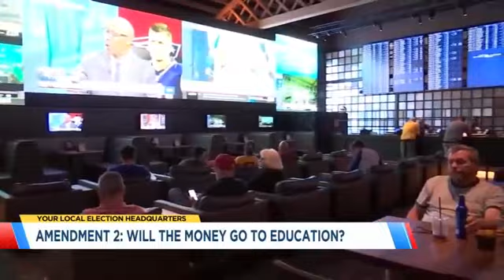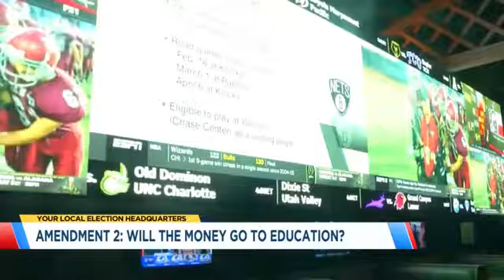SLU YouGov director discusses big issues, races on Nov. ballot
What do the latest polls tell us about some of the key issues and races facing voters November 5?

With less than 10 days until the election, the Director of St. Louis University’s YouGov poll, Professor Steven Rogers joined Fox 2’s Jasmine Huda to break down the U.S. Senate race, Amendment II/Sports Betting, and Amendment III/Abortion Rights.